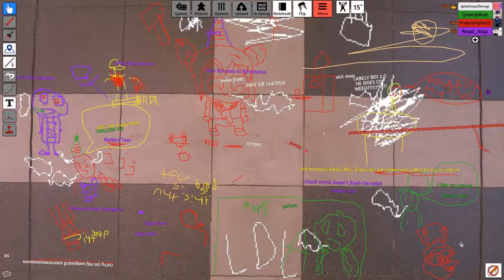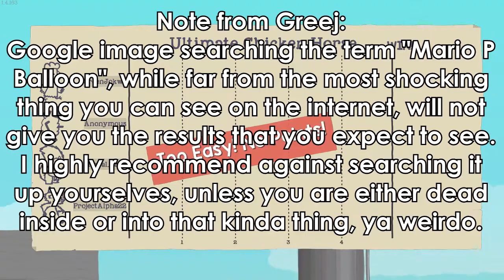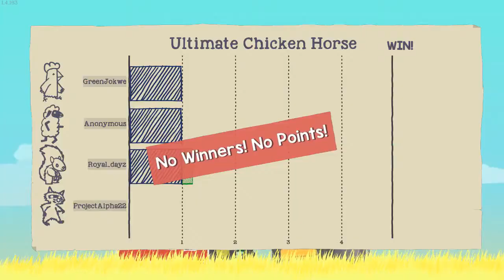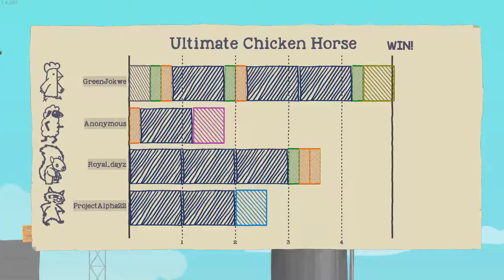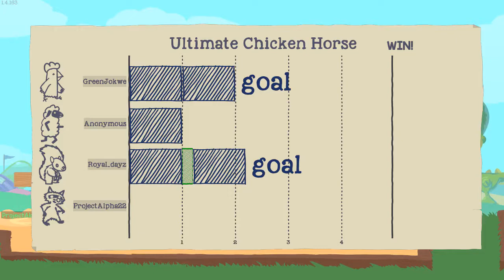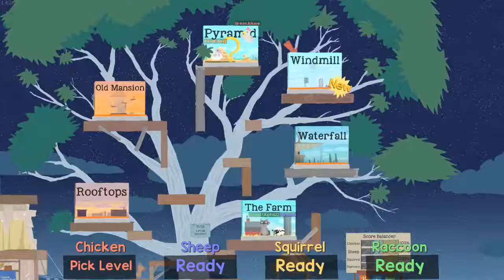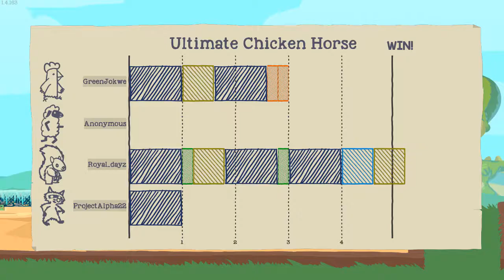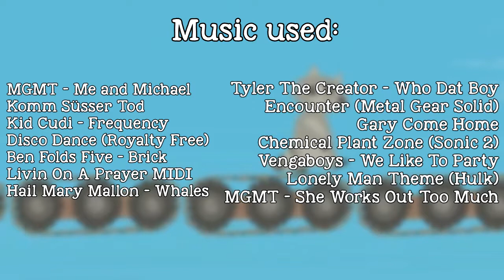CHORUS PLAYS - Ultimate Chicken Horse (Part 2)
Second part of the Ultimate Chicken Horse series, Parascout gets his body sacrificed to Alpha so that he may live on. Oh and there's some shit with treadmills and stuff.

People in this video:
GreenJokwe (Greej)
GelatinousOrange
Royal Dayz
ProjectAlpha22